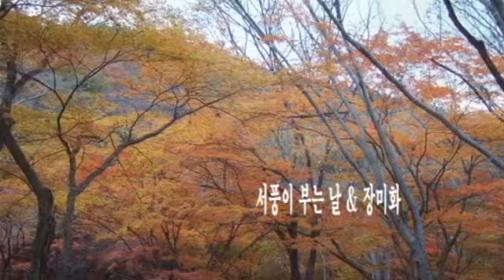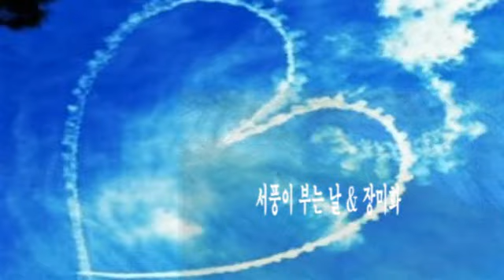서풍이 부는 날 & 장미화